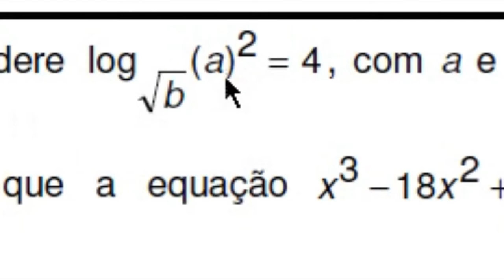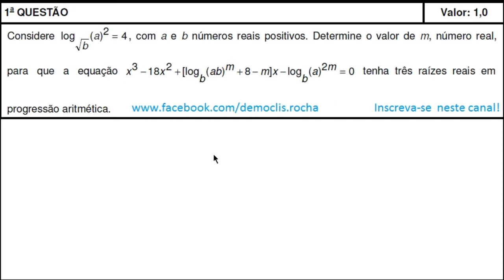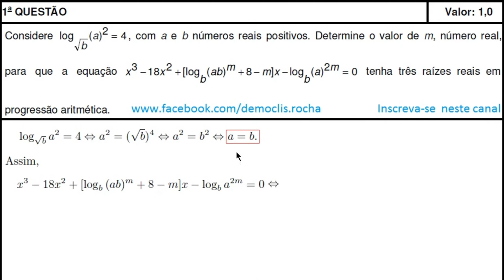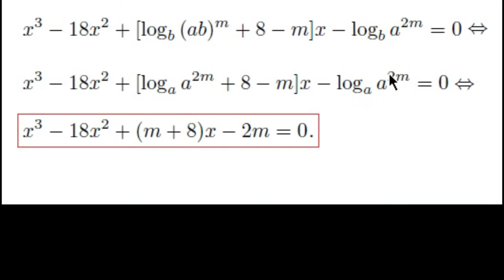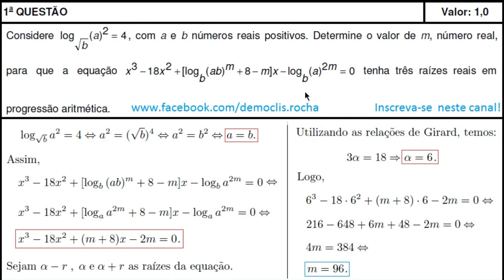Equação Polinomial e Logaritmos (IME, 2013, Segunda Fase, Questão 1)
IME, 2013, Segunda Fase

Considere log_{sqrt{b}} (a)2 = 4, com a e b números reais positivos. Determine o valor de m, número real, para que a equação x^3 −18x^2 + [log_{b} (ab)^{m} + 8 −m ]x − log_{b}(a)^{2m} = 0  tenha três raízes reais em progressão aritmética.